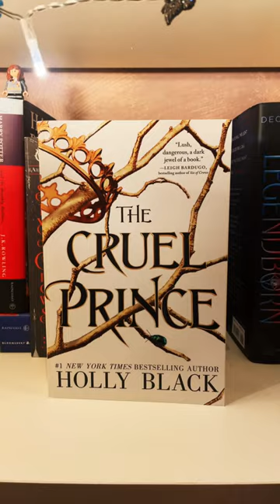A new book challenge 😊